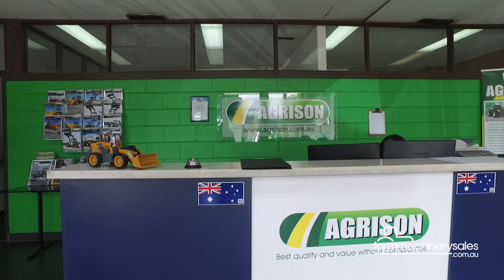Agrison releases flagship 100hp tractor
Local heavy equipment distributor Agrison is better known for its range of sub-100hp tractors catering to hobby farmers and property owners, but the company has ventured into the mid-horsepower category in recent years, releasing its 100hp CDF tractor about 12 months ago.

According to Agrison sales manager, Peter McFarland, the tractor received a fantastic response from customers following its launch.

"It has been very popular, and got some really good features," he says.
Powered by a YTO engine offering 100hp, the unit has been designed for use on medium to large acreage farms.

Whether you’re buying, selling or researching equipment, farmmachinerysales has you covered with expert news, handy tools and thousands of potential buyers and sellers at your fingertips.

farmmachinerysales – helping Australians buy and sell with confidence 🚜